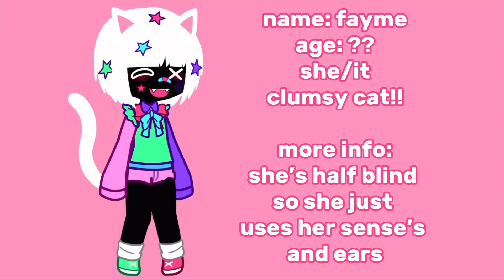MakeKaitlynSomeFriends ‼️NOT MY TAG‼️